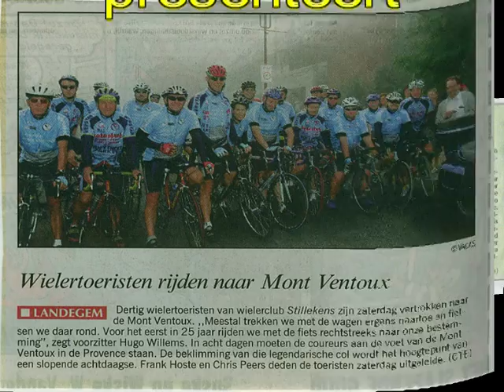2005 Landegem - Mont Ventoux (start van 8-daagse fietstocht)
In 2005 organiseerde WTC Stillekens Aan Landegem een achtdaagse fietstocht naar de legendarische Mont Ventoux. Ziehier het verslag van de eerste rit :  Landegem - Etreaupont (165 km).